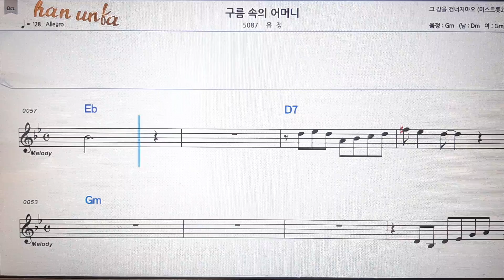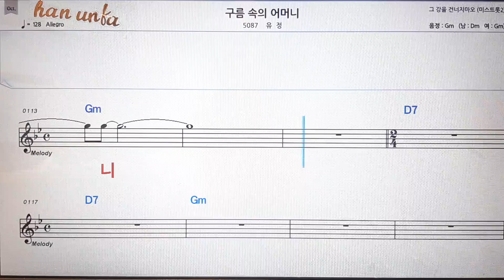그름 속의 어머니/유정💕Karaoke*Sheet Music*Chord*MR💋노래방 반주*기타 코드 악보*가라오케